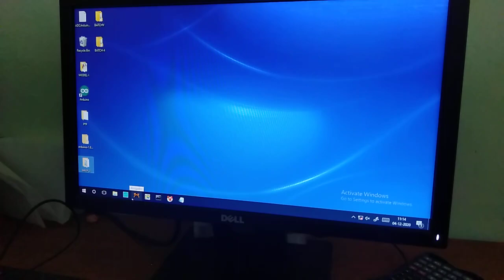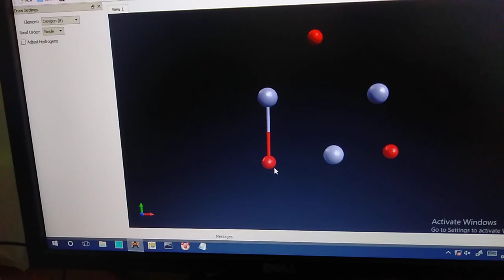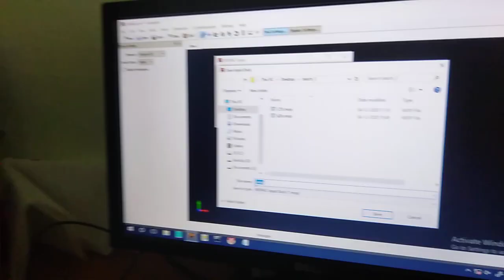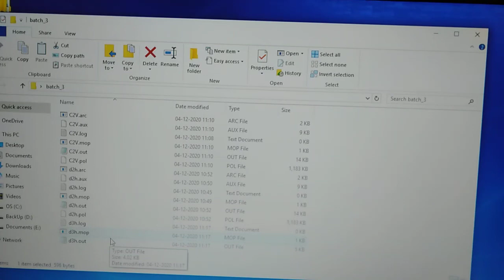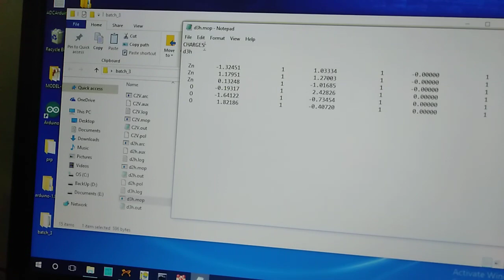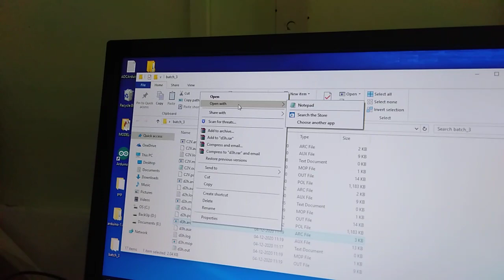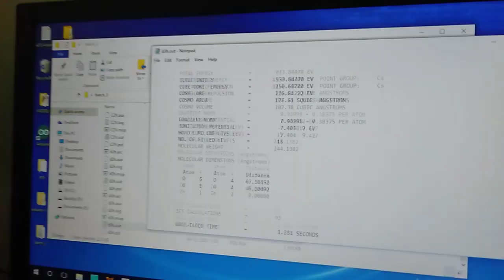Semi-empirical method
Determination of dipole moment, linear polarisability and energy gap of ZnO nanocluster using semi-empirical method.